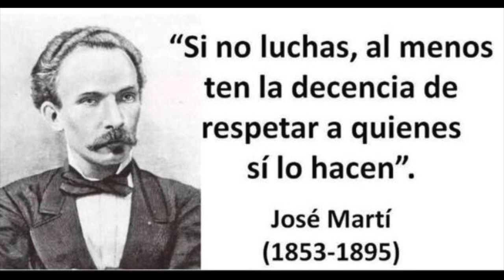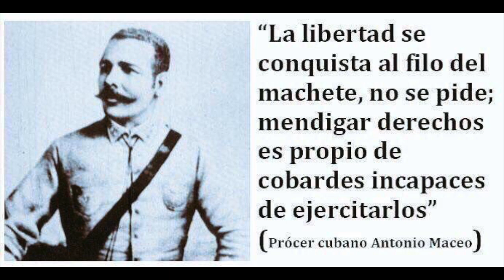🇨🇺Encapuchado🇨🇺 (Actuación Agente Fernando)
Actuación Agente Fernando